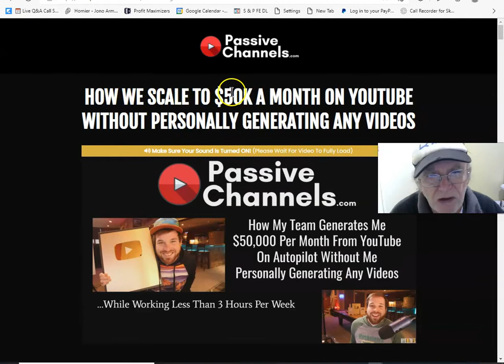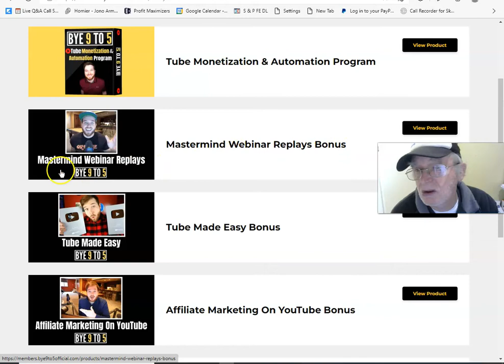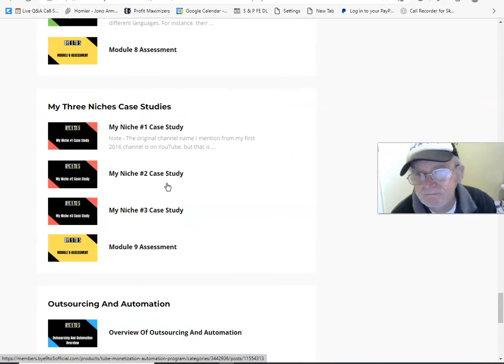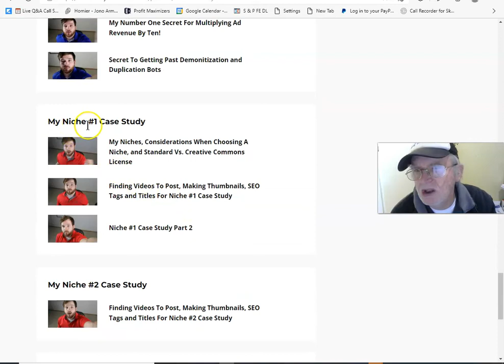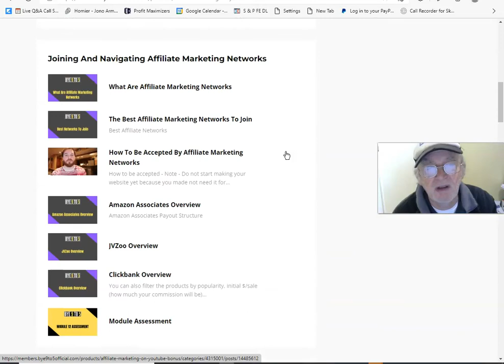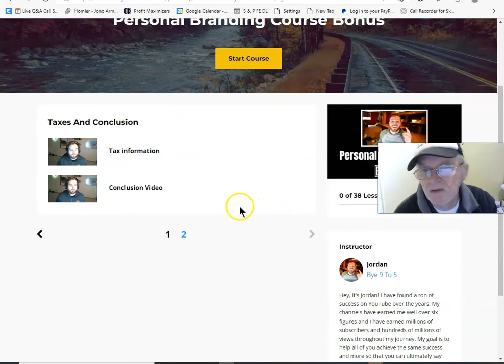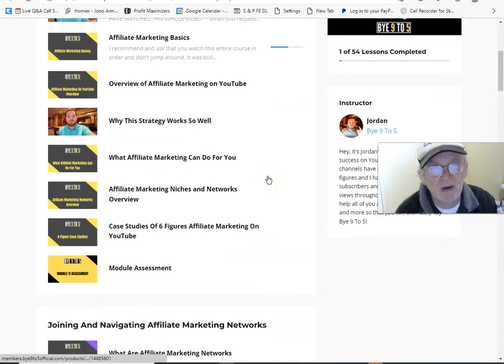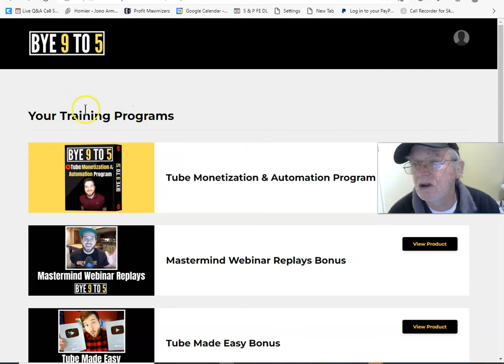Passive Channels System Overview Of The Proof🍊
Thanks for checking out my Passive Channels System overview.

Are you interested in starting or scaling a YouTube channel, without having to show your face or become a YouTuber?

Do you want to increase your revenue, and freedom, and become your own boss?

You’ve spent countless hours searching for the right business. You finally stumbled across “Doing YouTube without making videos” and you know this is finally the answer you’ve been looking for.

You love the idea that it’s very lucrative, doesn’t cost any money to get started, doesn’t take much time to work on, it doesn’t require any technical skills or experience, and you don’t have to be on camera or use your voice.

Sounds simple enough, but now you’re not sure what the next step is.

“How do I start my channel? What niche should I choose? How do I monetize my channel? How do I put my videos together and do it without having to be a YouTuber? What is the secret to doing this quickly so it doesn’t take me all day?”

“Most importantly, how do I scale my channel and crush the YouTube algorithm?”

Because you don’t want to spend years trying to learn how to do this the hard way. You want a simple, proven system and a systematic roadmap that’ll get you there FAST.